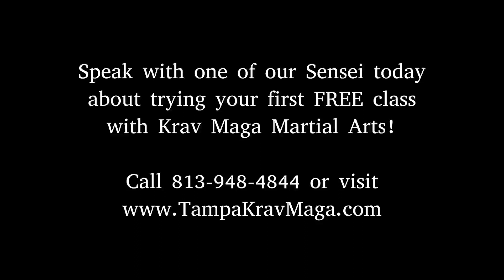Flynn Cummings 2nd Degree Blackbelt Speech!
2 Weeks FREE!